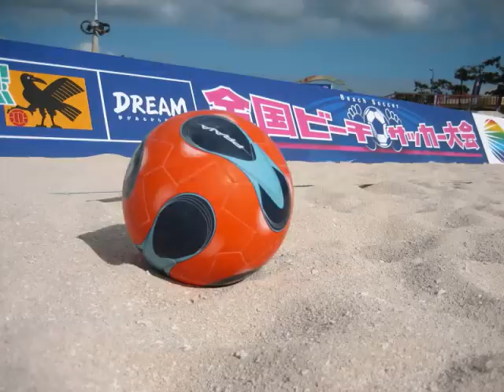レキオス～Beach Soccer Team ～後編